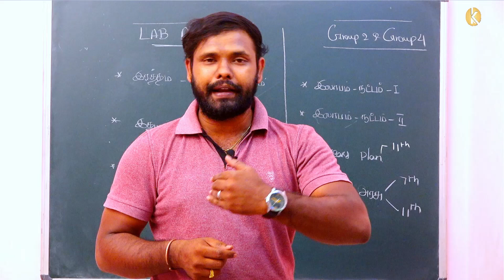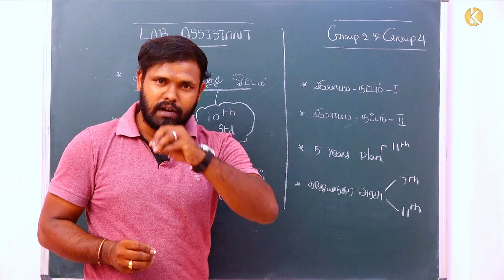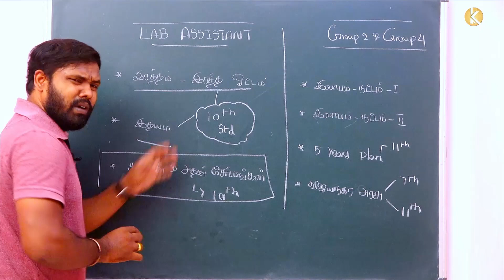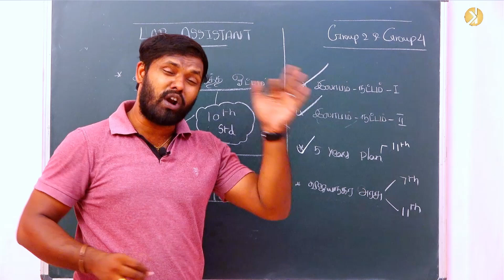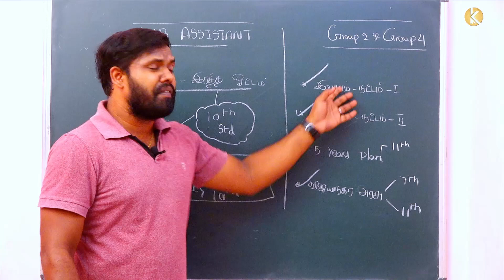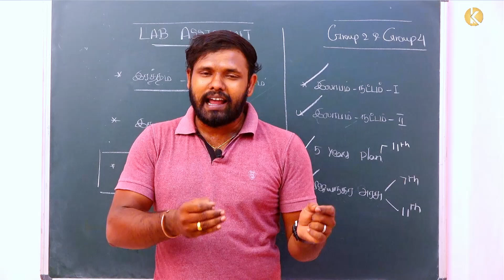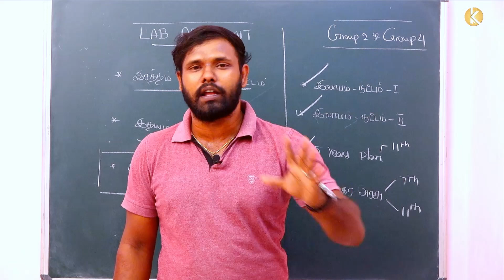::THIS WEEK PLAN :::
PLAYSTORE :
K SCHEME- PREMIUM